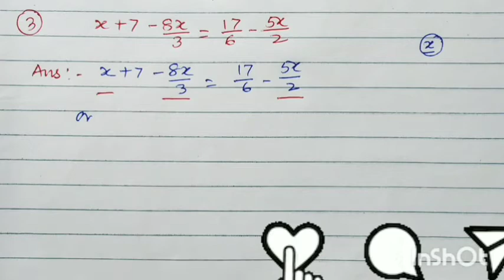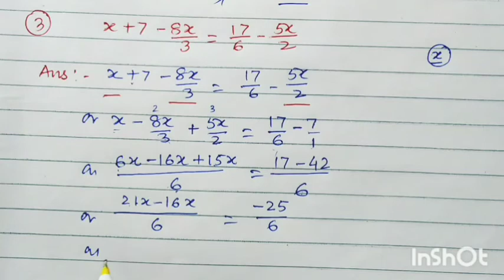Linear Equation In One Variable | RBSE CBSE NCERT Ex.2.5 (Q.1,2,3,) | NCERT Maths Class 8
In this video I explained Q.1,2,3 of exercise:2.5 from Chapter 2 Linear Equations in One Variables , Ncert Maths Class 8 .
EXERCISE 2.5
Solve the following linear equations.
Simplify and solve the following linear equations.
निम्नलिखित रैखिक समीकरणों को हल करें।
निम्नलिखित रैखिक समीकरणों को सरल और हल करें।
Important Notes :
1. If the degree of an equation is one then it is called a linear equation.
2. If a linear equation has only one variable then it is called a linear equation in one variable or simple equation.
3. The value which when substituted for the variable in the given equation makes L.H.S. = R.H.S. is called a solution or root of the given equation.
4. Just as numbers, variables can also be transposed from one side of the equation to the other side.
rajasthan board,cbse board,up board,ncert,class 8 math,kaksha 8 ki ganit,ch 1 rational numbers,chapter 1 rational numbers,class 8 maths chapter 1,class 8 maths exercise 1.5,rbse class 8 maths in hindi,cbse class 8 maths in english,ncert class 8 maths in english,rbse,cbse,class 8,math,maths,mathematics,vishwakarma classes,in hindi,in english,chapter 2,ch 2,linear equation in one variable,ek char wale rekhik samikaran,kaksha 8,ex 2.5,exercise 2.5
maths class 8,ncert maths class 8,ncert maths class 8 chapter 2,ncert maths class 8 chapter 2 linear equations in two variables,maths class 8 ex.2.1,maths class 8 ex.2.5 q.1-q.12,linear equations,linear equations in one variables
linear equations in one variable,variables,constants,exercise 2.5,chapter2,cbse,class8,ts class 8,ap class8,telangana,andhra pradesh,solving simple equations,word problems
maths class 8,ncert maths class 8,maths class 8 chapter 2,maths class 8 chapter 2 linear equations in one variables,maths class 8 ex.2.5 q.1 q.2,maths class 8 ex.2.5 q.1,maths class 8 ex.2.5 q.2,maths class 8 ,linear equations in one variables
rajasthan board,cbse board,up board,ncert,class 8 math,kaksha 8 ki ganit,ch 2 linear equations in one variables, rational numbers,chapter 1 rational numbers,class 8 maths chapter 1,class 8 maths exercise 2.5,rbse class 8 maths in hindi,cbse class 8 maths in english,ncert class 8 maths in english,rbse,cbse,class 8,math,maths,mathematics,vishwakarma classes,in hindi,in english,chapter 2,ch 2,linear equation in one variable,ek char wale rekhik samikaran,kaksha 8,ex 2.1,exercise 2.5